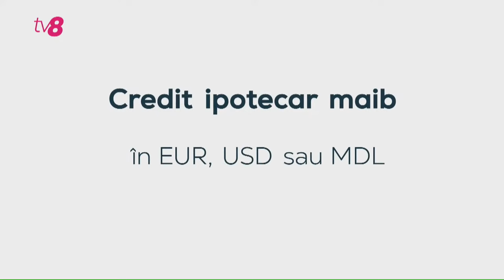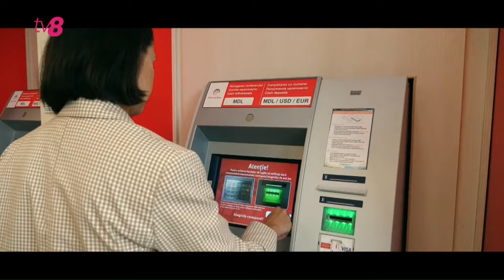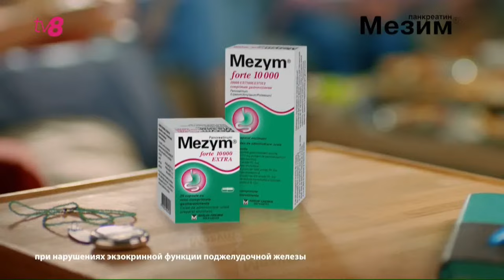Новая неделя с Анатолием Голя: Кто давит на газ? / Гость студии Виктор Парликов /18.09.2023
⚡️Результаты международного аудита, который не подтвердил исторический долг Молдовы перед «Газпромом», еще больше усложнил отношения с российской компанией. Как будет дальше развиваться ситуация? Каковы перспективы поставок газа и электроэнергии в предстоящий холодный период года? Обо всем этом говорим сегодня в эфире программы «Новая неделя с Анатолием Голя». Гость студии - министр энергетики Виктор Парликов.